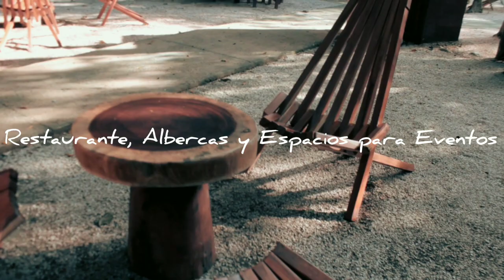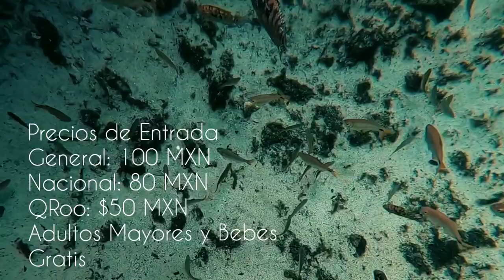Cenote Zacil Ha, Túlum | Costos 2020 🏖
Cenote Zazil Ha Fue descubierto por un Grupo de Chicleros quienes fueron los primeros 18 Pobladores de La Comunindad de Tulum en los años 1935 al 1965, al descubrir que Había agua potable se instalaron con sus campamentos al rededor del cenote, al cual Bautizaron "Zazil Ha" en su traducción significa "Agua clara, limpia o cristalina". La llegada de los chicleros se debió a que en el área se encontraban muchos árboles de Chico Zapote, Famoso por la resina con la que mediante cortes en espiral hacían efecto tobogan para bajar la resina de las partes más altas hasta un contenedor para después procesarlos hasta conseguir la textura que hoy conocemos Como el Chicle.
Sin duda un lugar Hermoso y lleno de Historia.

Contacto del Cenote Zazil Ha.